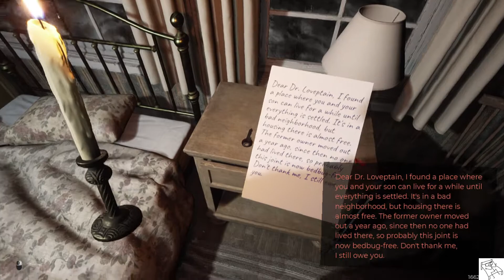DarKnot - Demo Gameplay Video 2022 (PC) - Horror/Survival/Puzzle - First 15 Minutes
In DarKnot, you’ll get to explore the streets of a foggy city, and exterminate the monsters within. Insidious opponents, dynamic battles, and challenging puzzles are waiting for you! Your fate is in your hands, the way you approach those challenges is up to you…Enjoy Watching!